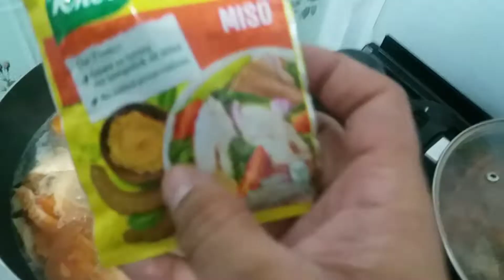Luto tayo ng Sinigang sa Miso ng Salmon Belly